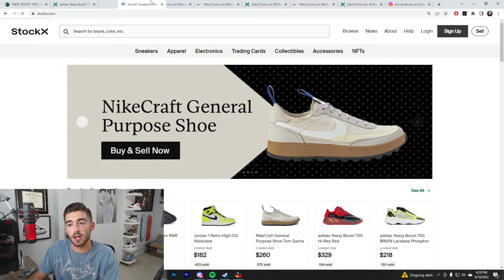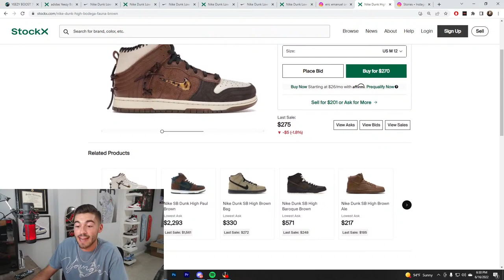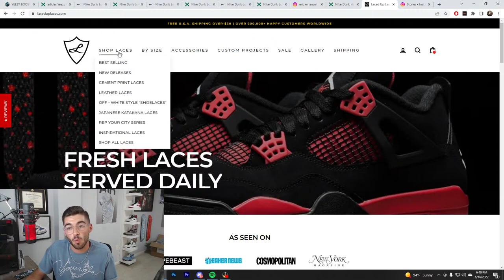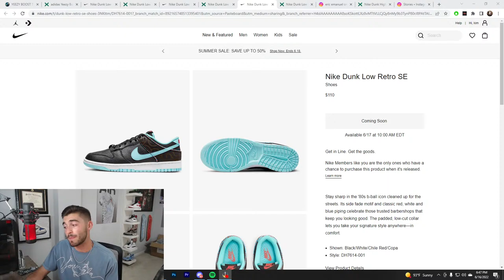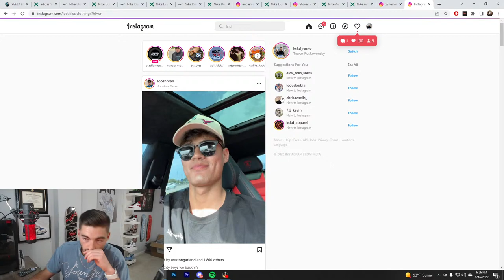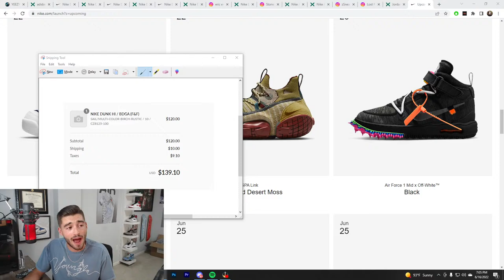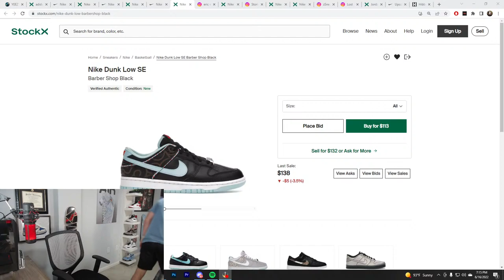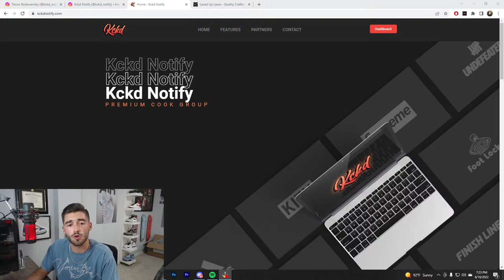How To Cop : Nike Dunk Low 'Barbershop' & Yeezy 700 'Hi Res Red'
✅ Kckd Notify : Premium Discord where we provide you with early links, bypass links monitors, shock drops, and a great community!